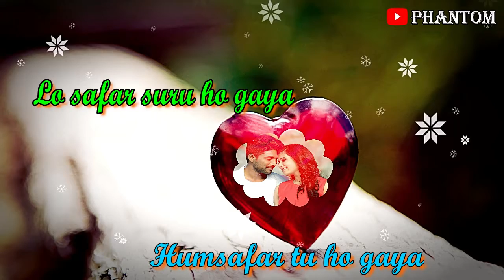Lo safar suru ho gaya II New WhatsApp Status Video II PHANTOM